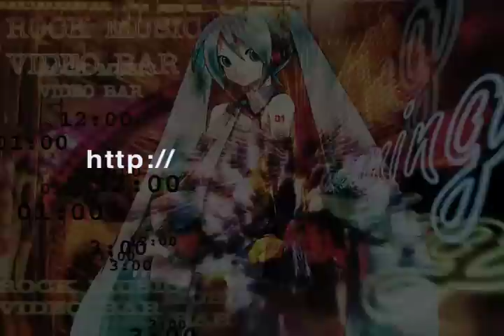わたし初音ミクです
GarageBandのMagic GarageBandの機能を使って作った曲だが、実はすべての音を耳コピして打ち直すという面倒なことをしている。こういうジャズで歪ませたエレキギターなんて弾かないぞと思う人もいるかも知れないけれど、僕は結構好き。